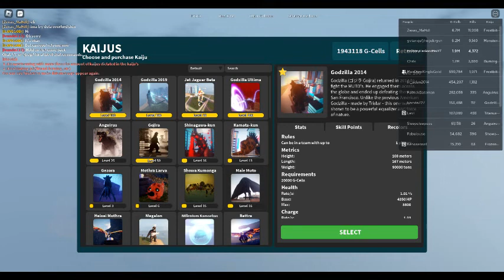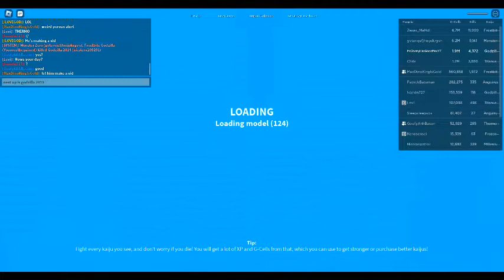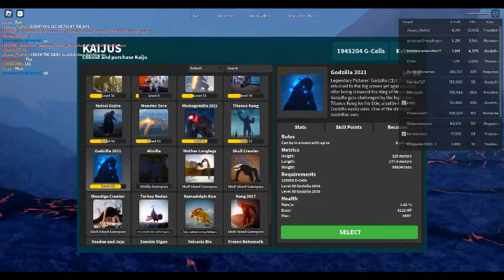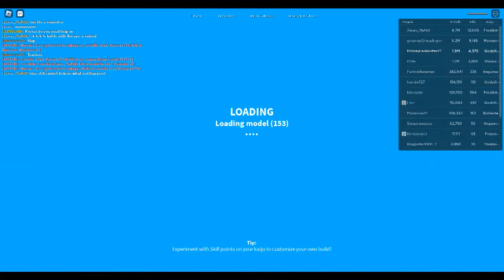which is the best legendary/monsterverse godzilla?